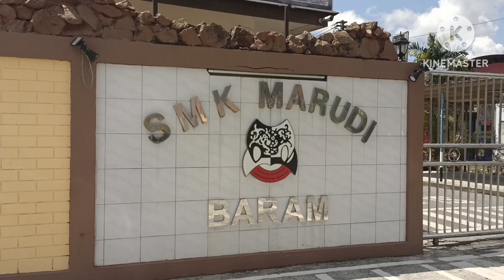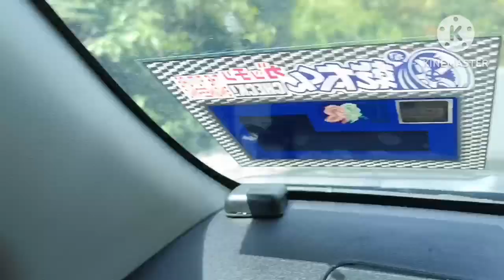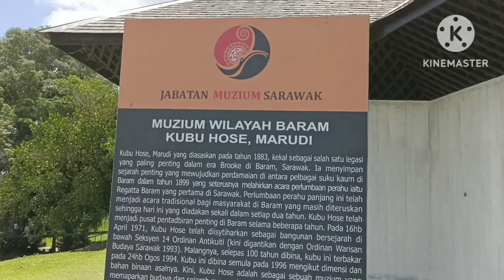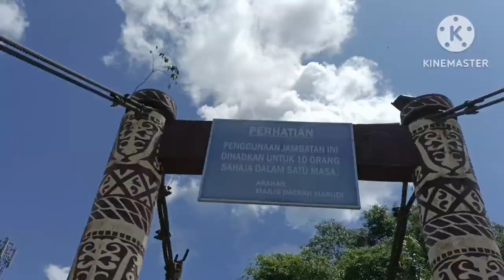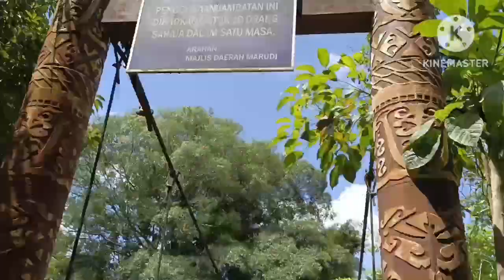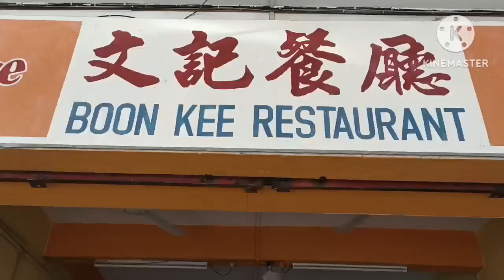Edward,Dagan,&Kana in Miri April,2023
lusut@ padang Kerbau @ Sungai dalam@miri,@ lawatan